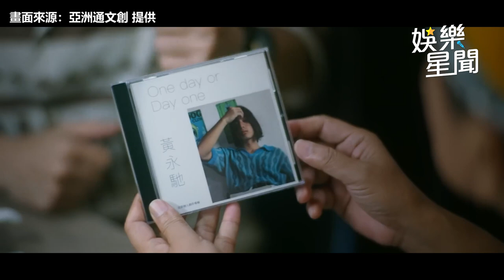吳宗憲不捨愛店收攤 出手買下整棟樓太狂｜三立娛樂星聞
畫面來源：亞洲通文創 提供